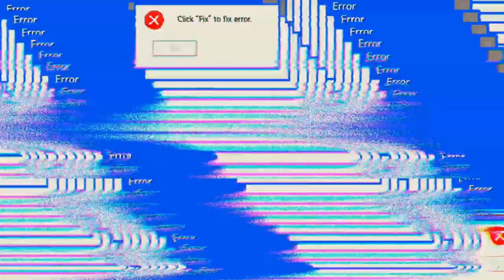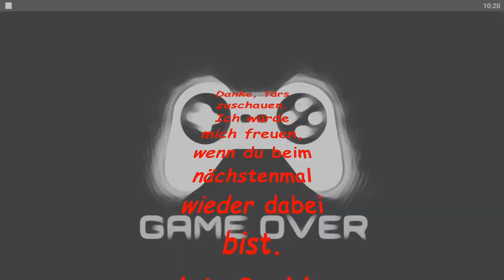Schatz in der Schlucht 'Days After'